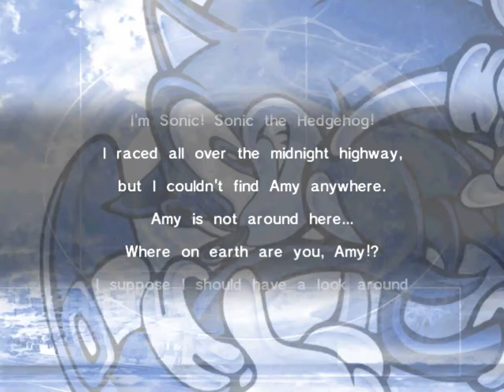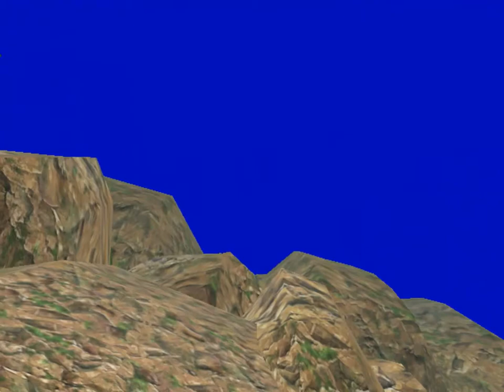Arpa and Homer start anew Part 3 - You can not use the Sky Deck! (Minor Desync)